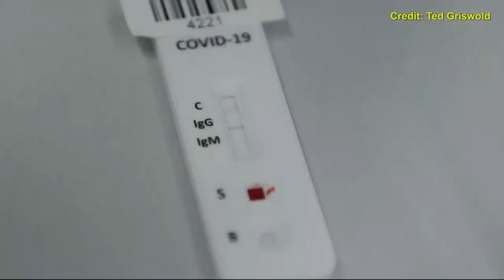Stanford Study Indicates COVID-19 Cases Far More Widespread Than Reported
Stanford University researchers on Friday announced startling new results from a study which indicates Santa Clara County residents may have been infected 50 to 85 times more than the number of confirmed COVID-19 cases in early April. Maria Medina reports. (4-17-20)